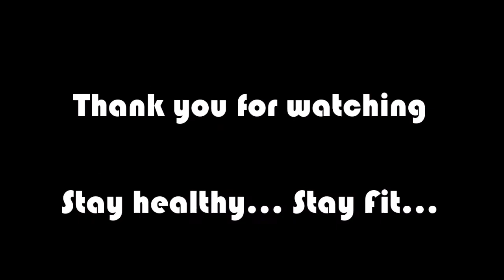Raees | Udi Udi Jaaye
Valentine's day special - Let the desires of your heart soar in the skies with a dash of Garba .